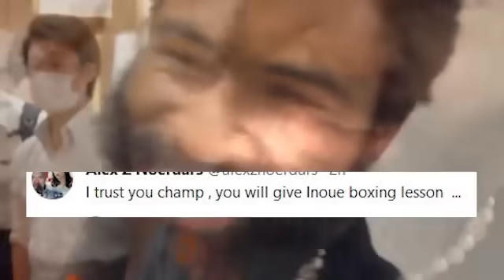BREAKING: PINOY PANALO 4TH RD TKO! GUMAWA NG UPSET SA JAPAN! CASIMERO ANNOUNCEMENT! INOUE UPDATE!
BREAKING: PINOY PANALO 4TH RD TKO! PERO NABAKLAS TITULO! BAKIT?CASIMERO ANNOUNCEMENT! INOUE UPDATE!

BREAKING: PINOY PANALO 4TH RD TKO! PERO NABAKLAS TITULO! CASIMERO ANNOUNCEMENT! FULTON INOUE UPDATE